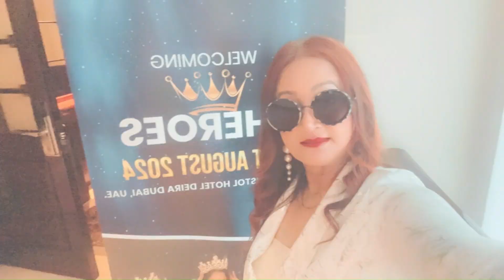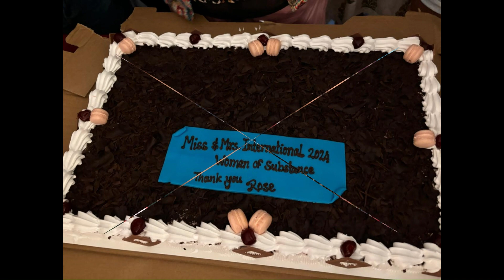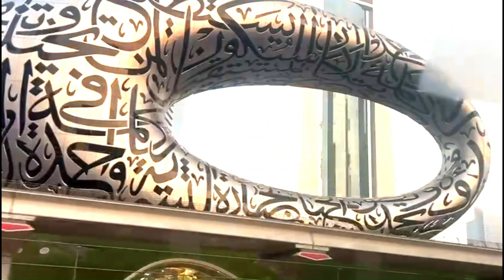Day 2 in Dubai….. Photo shoot session, ramp walk practice session, and yatch party with yummy food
Join me on this unforgettable second day in Dubai! After a fun makeup session and ramp walk practice, I headed out to an amazing yacht party with the other participants. We danced, sang, and had the time of our lives! 🌟
But the journey doesn’t end here – there’s so much more excitement and adventure coming your way!
👑 More to come – lots of fun, laughs, and special moments to share!